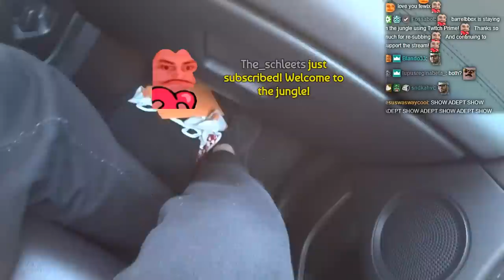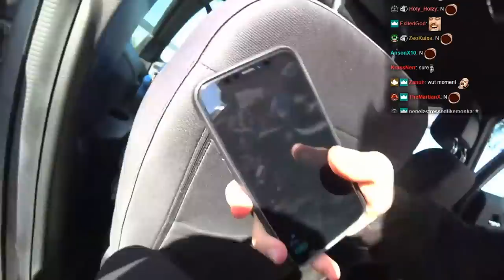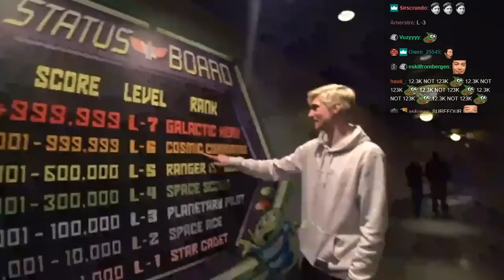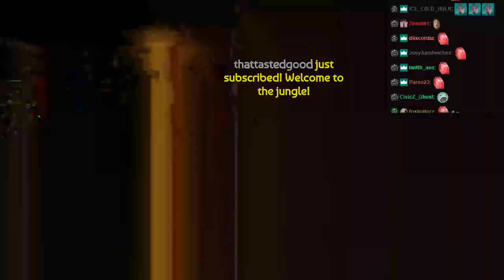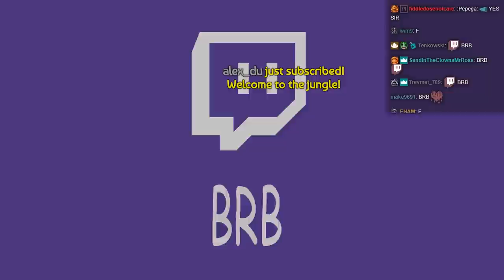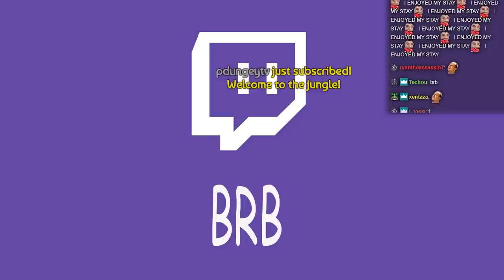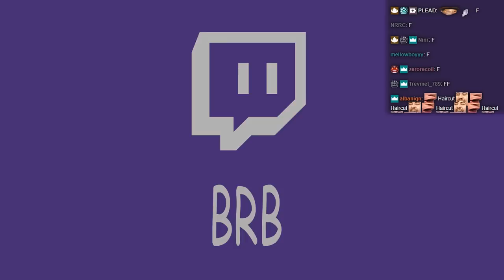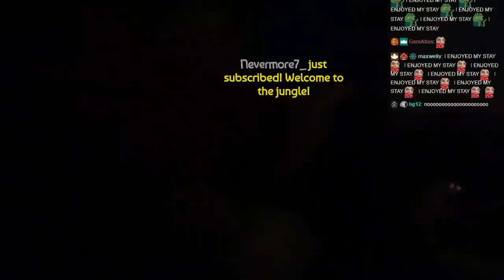IRL HAIRCUT AND DISNEYLAND WITH ADEPT, SUREFOUR AND AGILITIES! | xQcOW